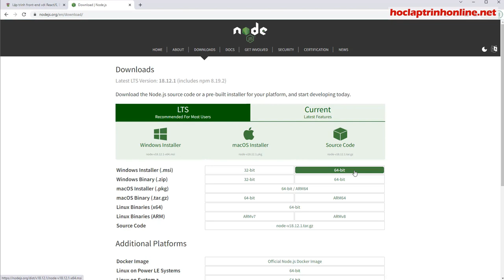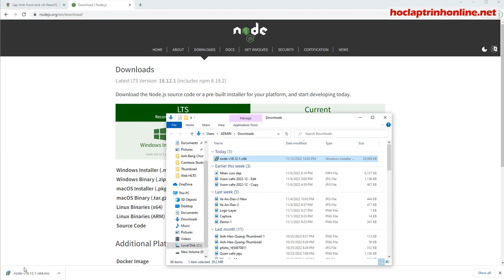Lập trình front-end với ReactJS Cơ Bản - Buổi 3 Cài đặt NodeJS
Khóa học lập trình front-end với ReactJS Cơ Bản  - Buổi 3 Cài đặt NodeJS